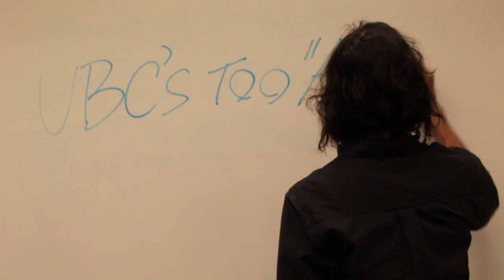UBC's Way Too Asian, Macleans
As seen in the National Post, Global Television, Vancouver Sun, Geist Magazine, Epoch Times, Vancouver Observer, etc. Tetsuro Shigematsu & Ray Hsu, and classmates band together to give a collective "F" you to Macleans. This video was made possible thanks to UBC Creative Writing's Dr. Ray (aka Michael Jackson) whose Asian Canadian Writing Class served as the awesome incubator for all manner of creative madness. This music is was one example out of many.  Check out my man at  TheWayofRay.com, fantastic editing by by Matthew Lyons